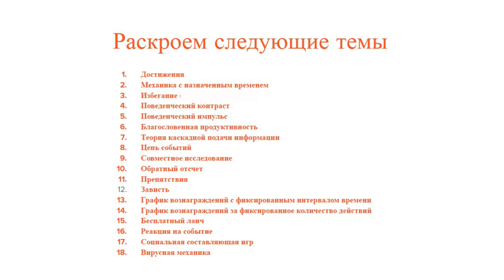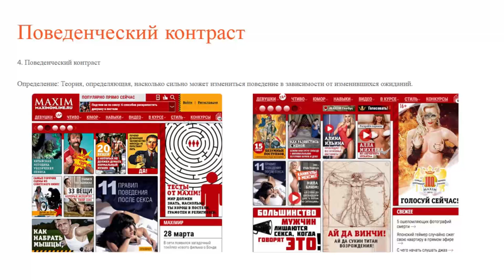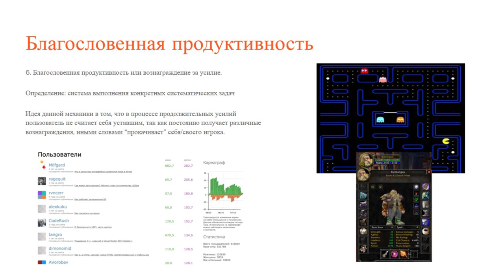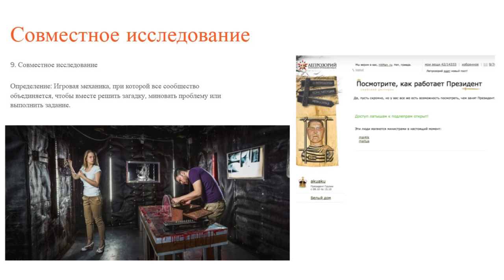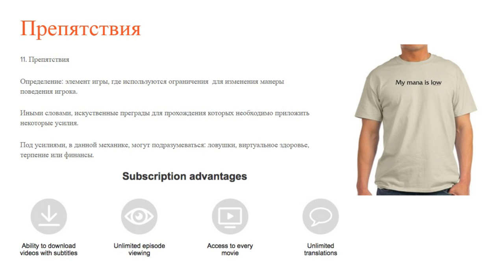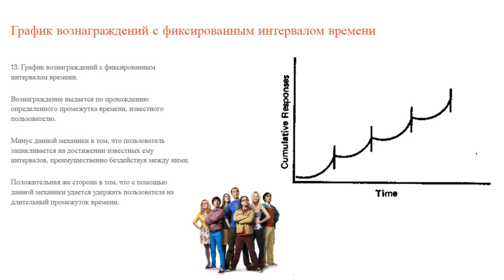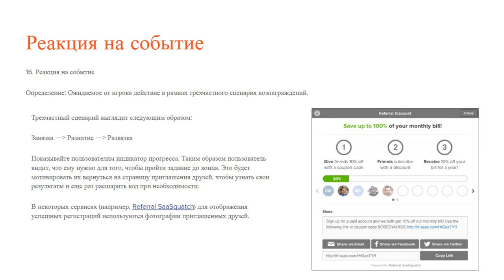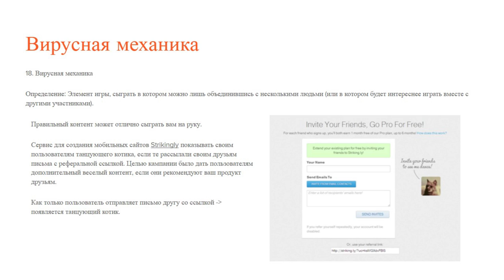Даниль Хасаншин "Социальные и игровые механики как инструмент генерации новых пользователей"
В ИТ-парке в Набережных Челнах прошел мастер-класс Digital директора журналов Maxim и ELLE Даниля Хасаншина.